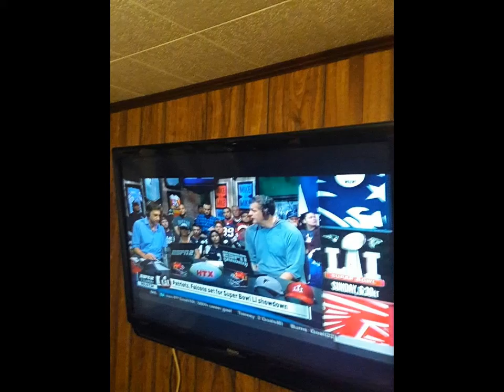I WATCHED TV ON 2/3/2017